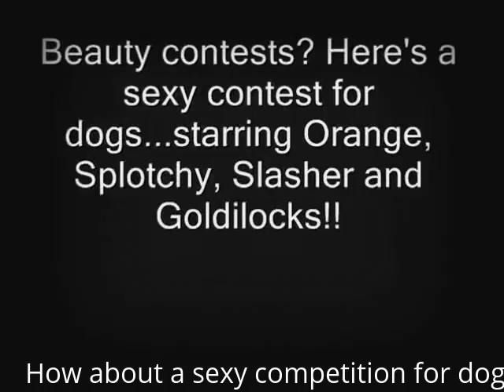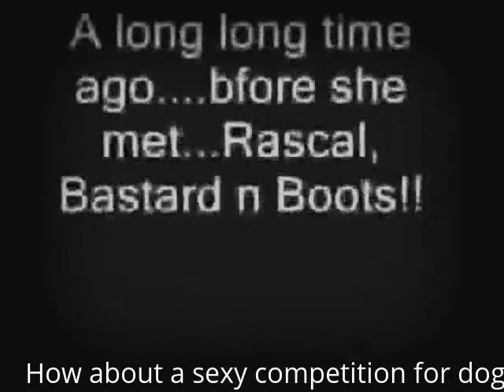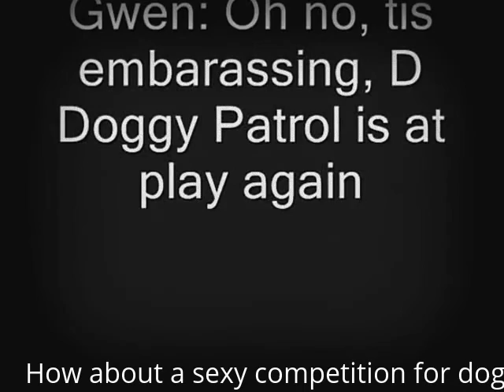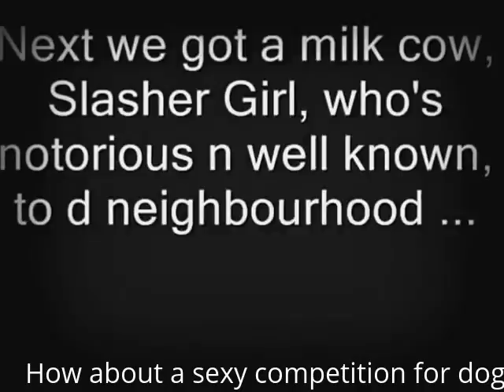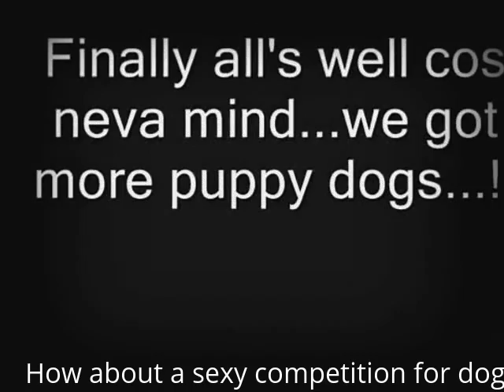Gwens Sexy Dog Competition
Monkeys, dogs, gossip, intelligent ,funny. A music movie with Trance music 130bpm. intelligence, telepathy
Well Orange was a virgin...